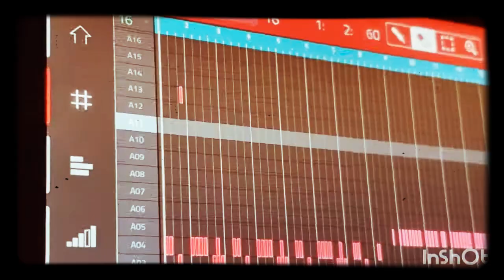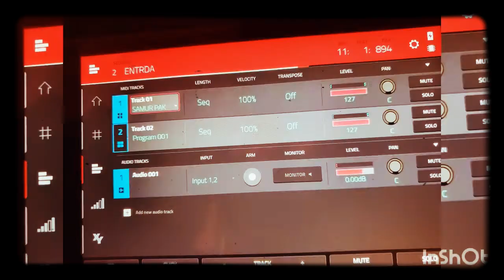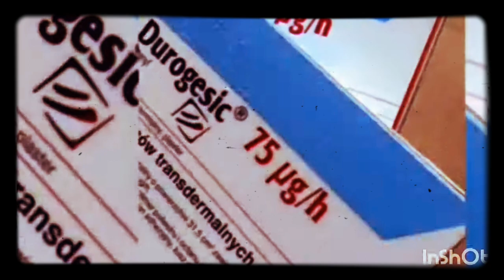REDEMPT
Mastering w
CUBASE  PRO

2021 BIELAWA
Kamil Szymański